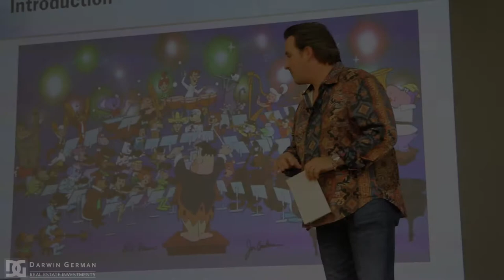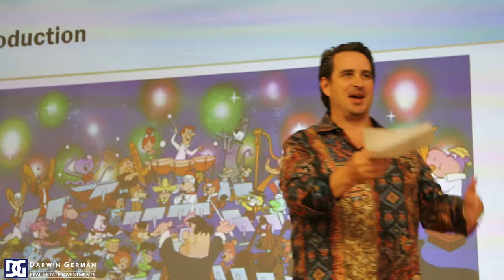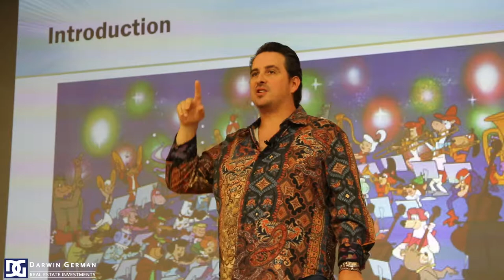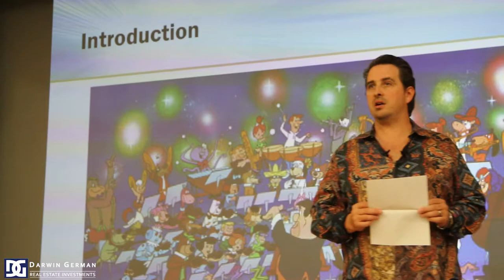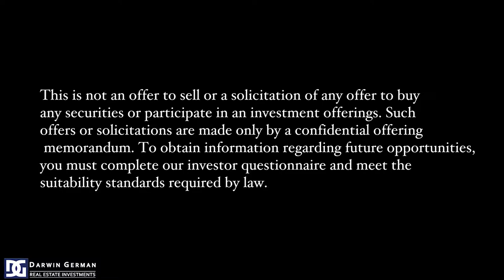Apartment Investing Dream Team